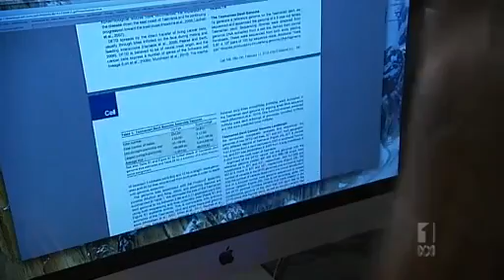Devil tumour origin discovered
UK researchers have traced the facial tumour disease decimating Tasmanian devils to a single female.